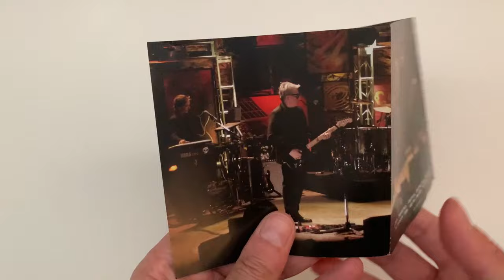Blondie - Live By Request - Unboxing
To celebrate the release of The Curse Of Blondie, the band’s first new album in five years, America’s iconic punk/pop band Blondie stopped in New York City to take fan requests on live television. Live By Request originally aired on May 7, 2004 from the John Jay Theater in Manhattan before a live studio audience.

The song featured in this video is by Blondie - 'One Way Or Another' taken from the album 'Live By Request'.